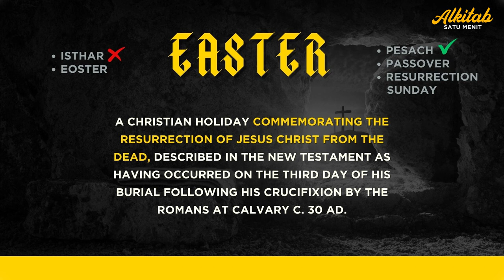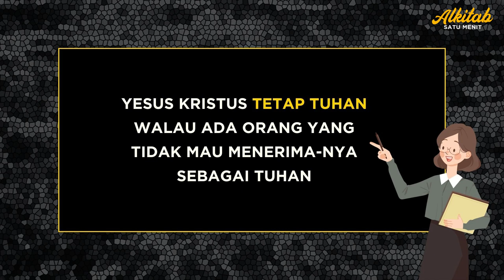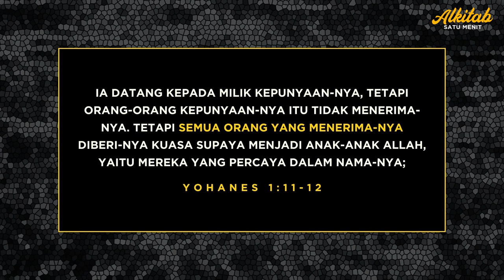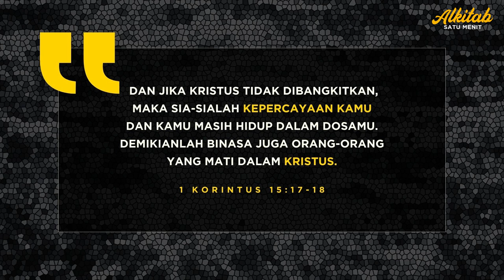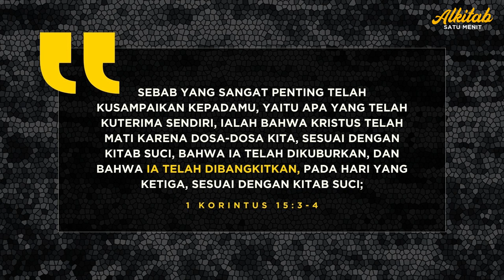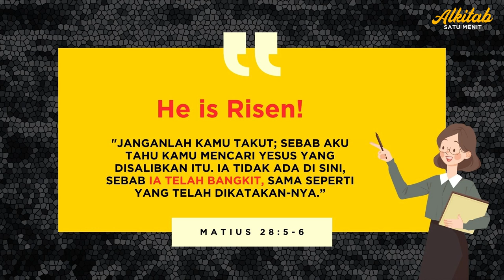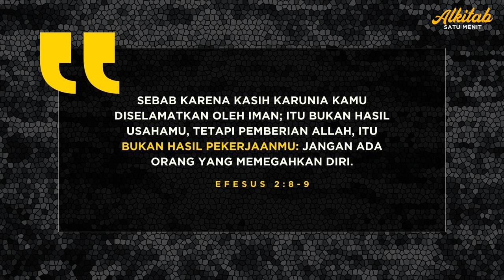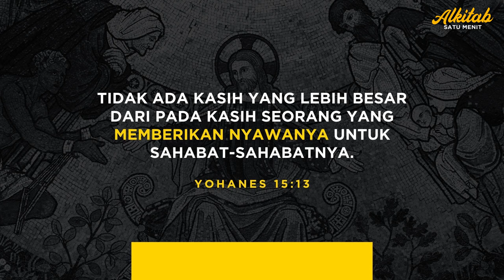Mengapa Kristen merayakan Paskah? - Khotbah Renungan Alkitab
Paskah adalah hari raya paling penting untuk memperingati kebangkitan Yesus Kristus dari kematian. Kebangkitan ini merupakan inti iman Kristen, karena menandakan kemenangan Yesus atas dosa dan maut, serta memberikan harapan keselamatan bagi umat manusia.